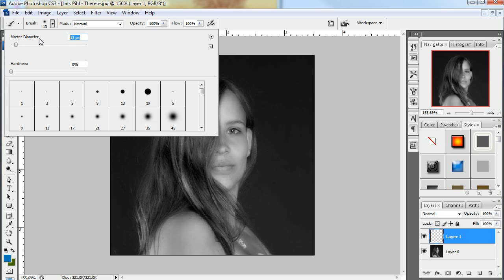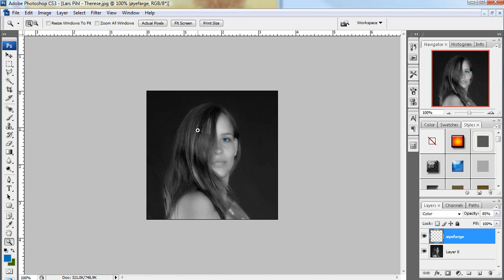Photoshop - Bytte øyefarge (Norwegian)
Hvordan man bytter farge på et øye på et fotografi viser jeg dere her.
Denne teknikken kan også brukes til mange andre fotografier og andre objekter enn et øye.